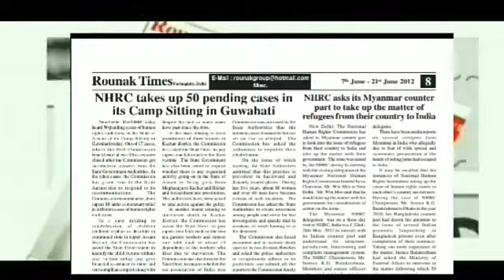Heavy rains disrupt life in Jammu ! Water logging noticed in many areas,